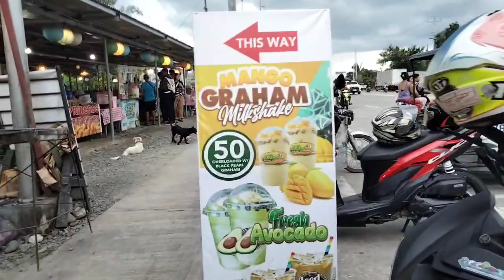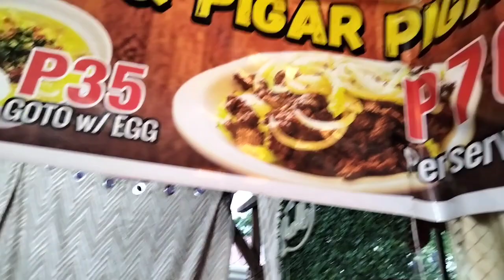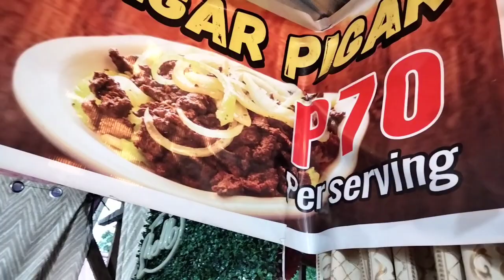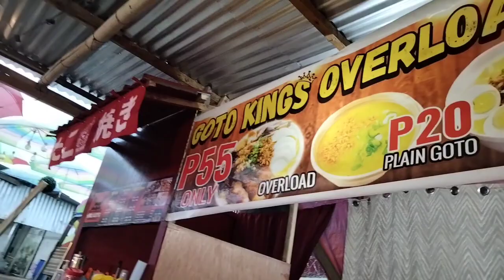TIKMAN NATIN GOTO KING DITO SA BYPASS